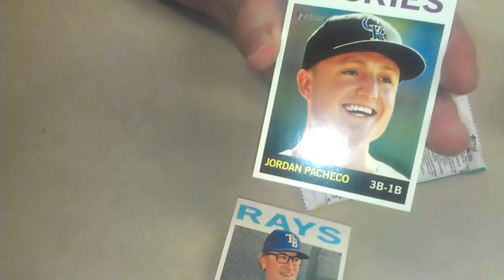2013 Topps Heritage Baseball Hot Pack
FInally found one of these.